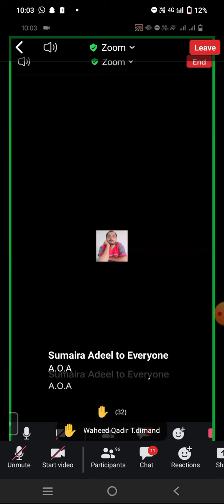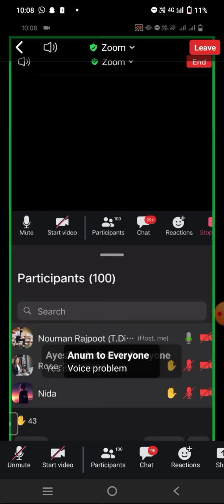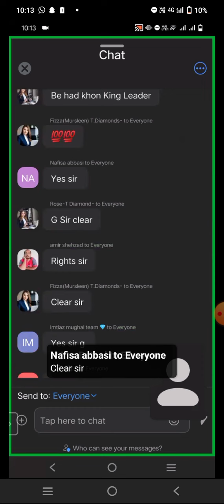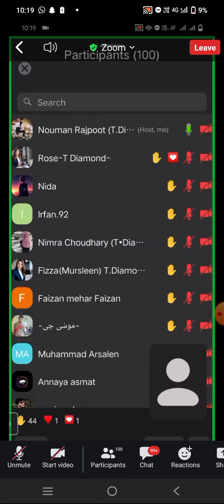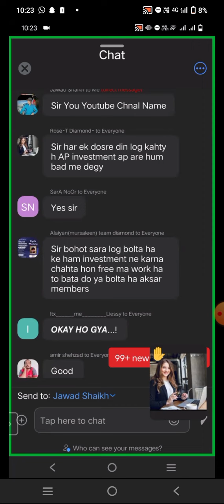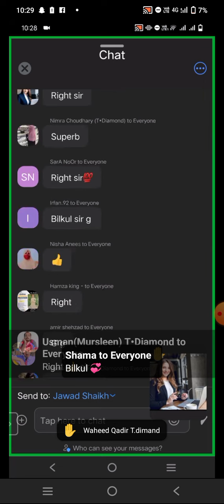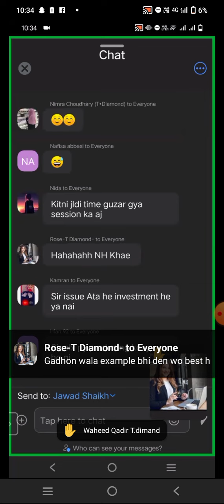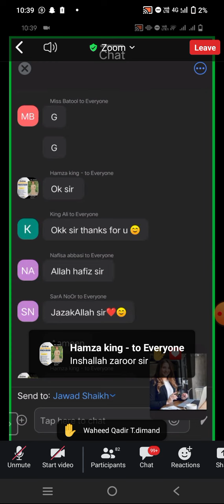How To Close Joining After Session Dealing With Customers Session Delivered By | SIR NOUMAN RAJPOOT